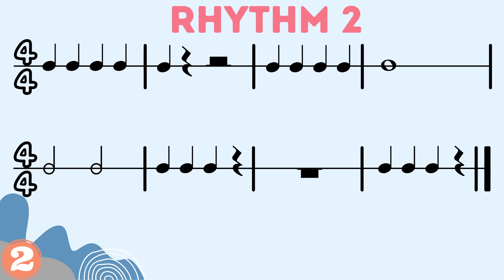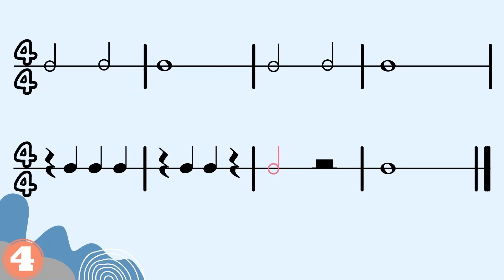Rhythm Play Along in A Major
This was designed for string students to practice eight measure rhythm patterns, but can be used with any instrument. It can be played on concert A, C#, E, or unpitched percussion!